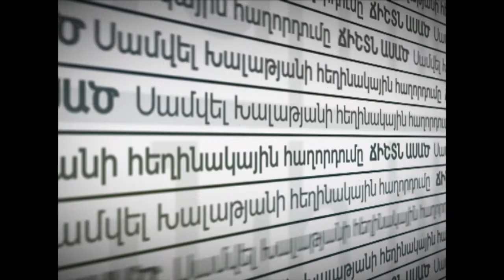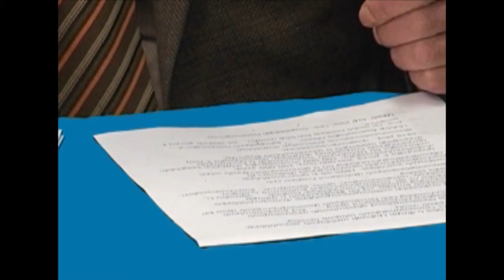Ճիշտն ասած - 21.04.2017